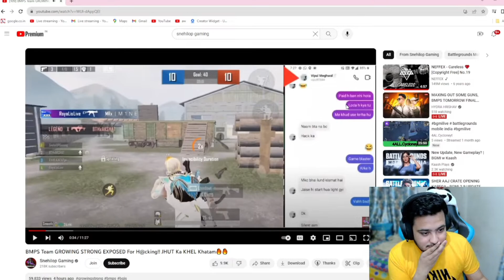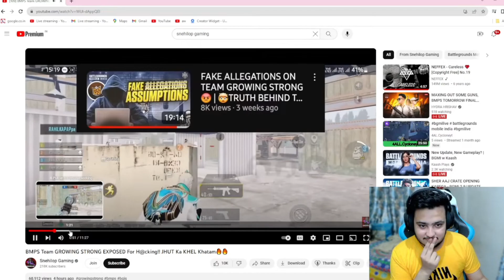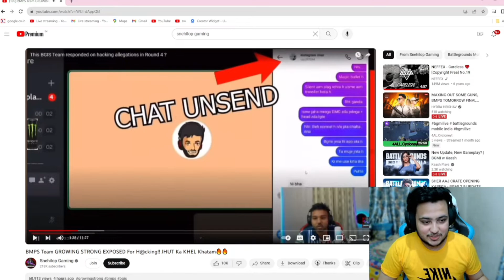😱hrishav react on @SnehilopGaming vedeo about exposing growing strong